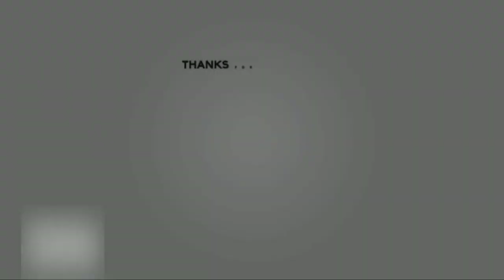Terrible Rattle and Black mamba Snake video 🐍। High quality animals video। Fantastic Animals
🙏 Keep supporting me so I can continue to provide you with free all Animals video.😘